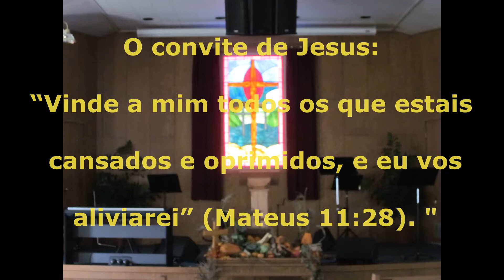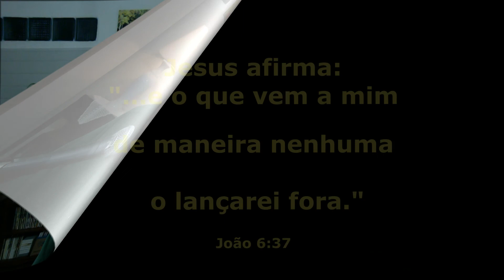Manso e suave - Letra do hino 222 do Cantor Cristão.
Manso e suave Jesus nos convida:
"Vinde a mim, todos os que estais cansados e oprimidos, e eu vos aliviarei."
Mateus 11:28.
 Não despreze esse maravilhoso convite!